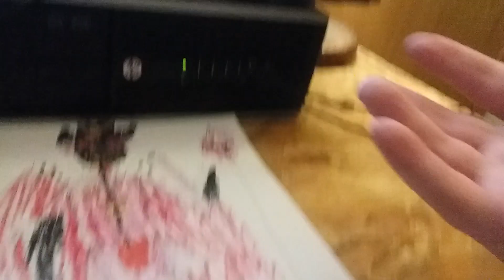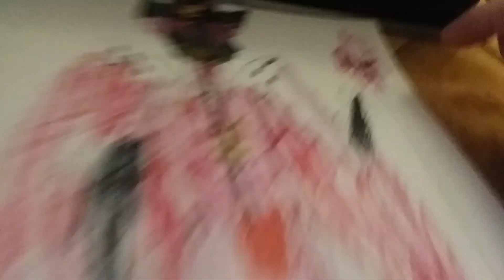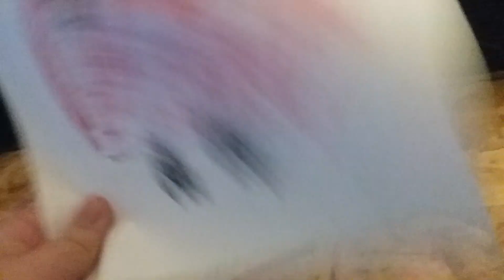what if Alistair merged with Celeste